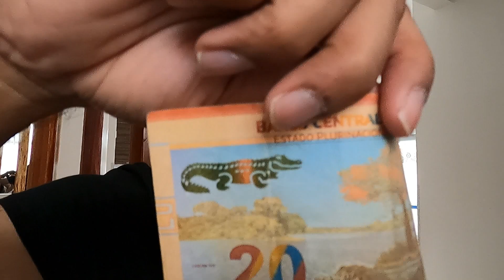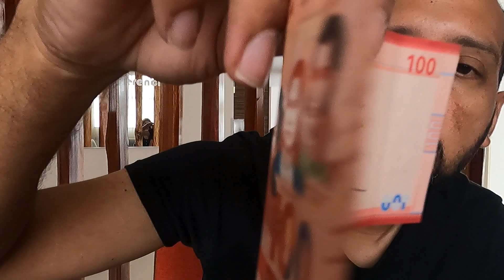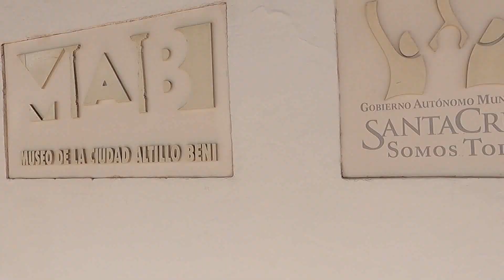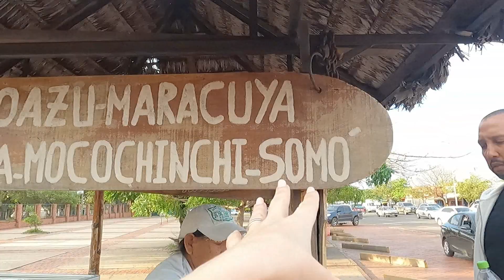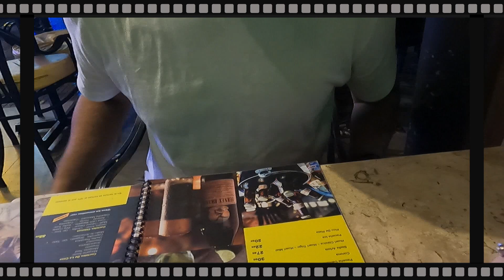NOS EQUIVOCAMOS CON BOLIVIA - Probamos la sopa de Maní - Santa Cruz de la Sierra 🇧🇴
En este video probamos Cerveza Boliviana por primera vez, conocimos lugares nuevos, probamos frutas totalmente desconocidas para nosotros, probamos la sopa de Maní y te contamos también porque fue que nos equivocamos con Bolivia.

Si estas pensando en viajar te compartimos estas guías para hacer tu viaje mas fácil:

Esperamos que disfruten un video mas desde la hermosa Santa Cruz de la Sierra - Bolivia

Que Dios los llene de bendiciones infinitas

00:00 DESCUBRIENDO BOLIVIA
00:23 MIRADOR HOTEL
00:58 MONEDA BOLIVIANA
02:31 AV. SAN MARTIN
03:06 CRISTO DE SANTA CRUZ
03:44 MERCADO NUEVO
03:55 SOPA DE MANI
05:08 MUSEO ALTILLO
07:24 PARQUE URBANO
09:08 BEBIDAS TIPICAS BOLIVIANAS
10:09 AVION PIRATA
11:41GEOGRAFIA SANTA CRUZ
12:24 DULCES TIPICOS BOLIVIANOS
13:00 SANTA CRUZ DE NOCHE
13:52 TERRAZAS DEL SHOPPING
14:46 VENTURA MALL
15:45 CULTURA BOLIVIANA
16:40 PROBANDO CERVEZA BOLIVIANA